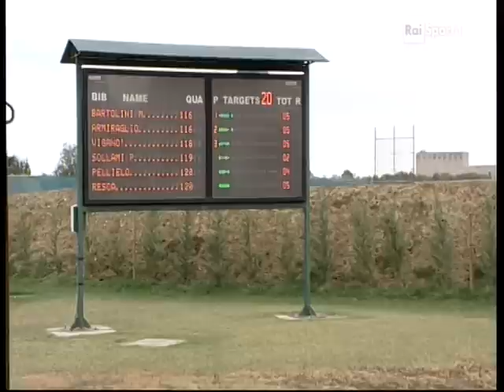Tiro a Volo - Trap - Campionato Italiano Fossa Olimpica 2012 - 1 - TIRO A VOLO MDB CONSELICE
Campionato Italiano Fossa Olimpica 2012